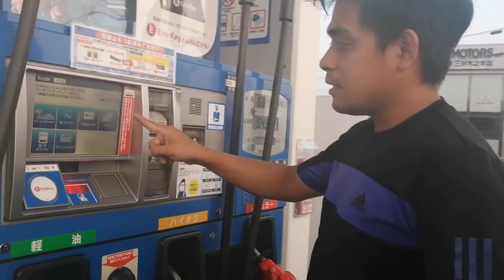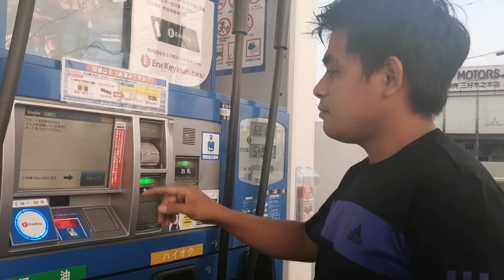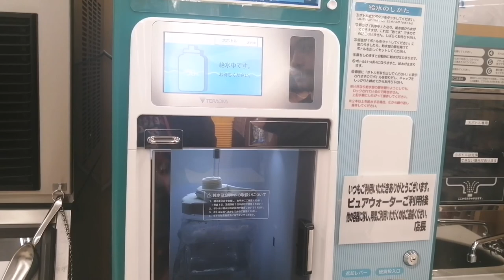GAS ⛽️ STATION | FREE WATER 💦 REFiLL | JAPAN🇯🇵 VLOG